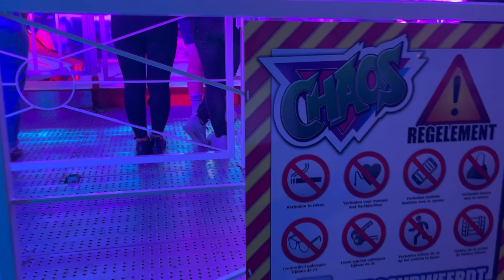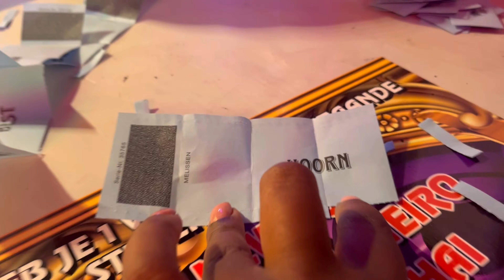Our 6th Wedding anniversary👰🏽‍♀️🤵🏽& some Kermis time🎢🎡 VLOG 40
30 juli was onze 6e wedding anniversary, we hebben het gezellig gevierd met vrienden en een nachtje optreden van Boechi! Die dag zijn we ook met de kids naar de kermis geweest, al met al een leuke nacht/dag and up to the next year♥️